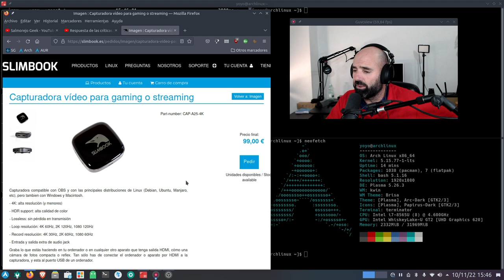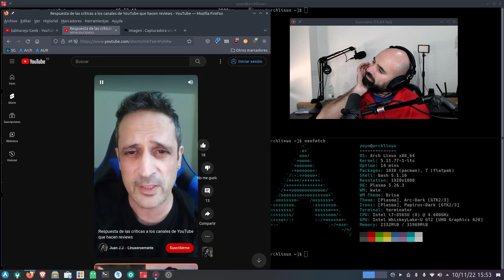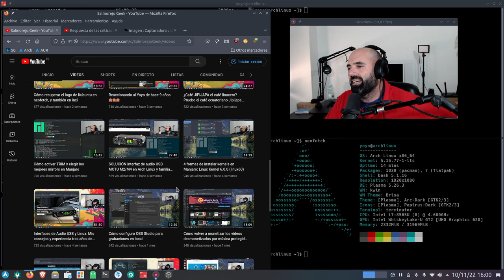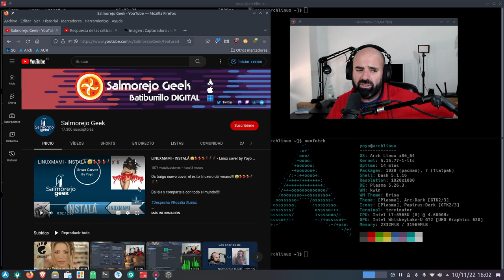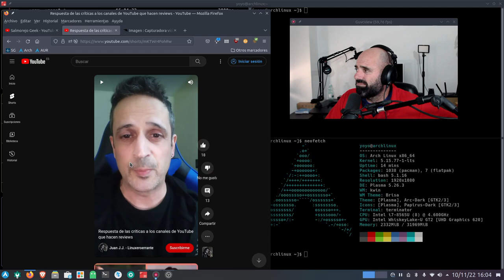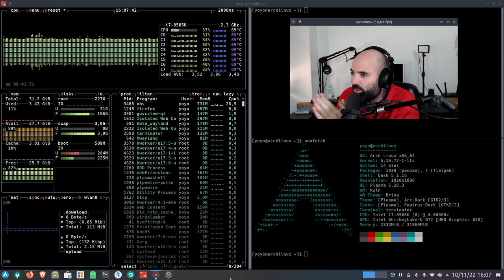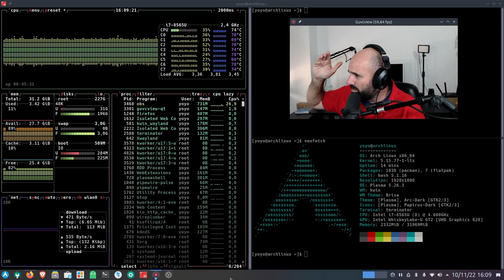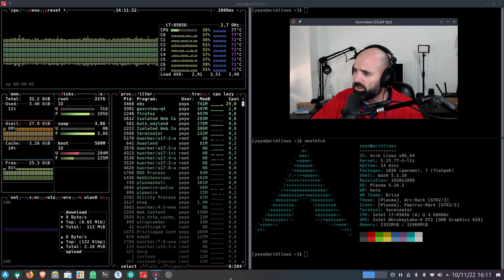¿Hacer reviews de distros Linux te convierte en peor LinuxTuber, peor linuxero? 🐧🐧 Saltó la polémica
Hoy abordo un tema que está creando cierta polémica estos días entre la comunidad linuxera. Ampliando el vídeo del compañero @Linuxeroerrante